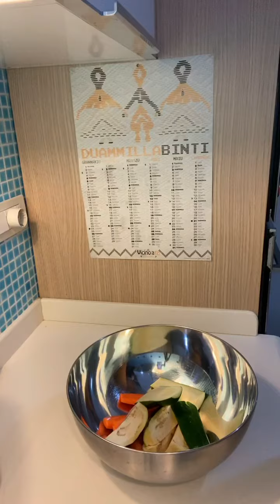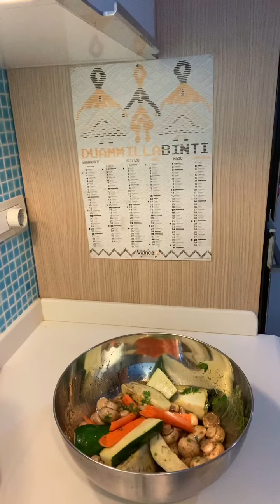Legume la cuptor! Verdure al forno !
Legumele la cuptor se pregatesc atât de rapid.
Tot ce avem nevoie :
Ciuperci ( la dorintă)
 2 Vinete
2 Morcovi
2 Dovlecei
Pătrunjel proaspăt
Origan
Ulei de măsline sau de porumb
Sare
Piper (dacă dorim).
 Cum se prepară vedeți în video pe canalul YouTube MAMATIRAMISU.
Gatiti cu drag💚

Le verdure al forno si cuociono  molto velocemente.
Tutto ciò di cui abbiamo bisogno:
Funghi a piacere.
 2 Melanzane
2 Carote
2 Zucchine
Prezzemolo fresco
Origano
Olio d'oliva o di mais
sale
Pepe (se vogliamo).
 Guarda come è preparato nel video sul canale YouTube MAMATIRAMISU.
Cucina con amore💚